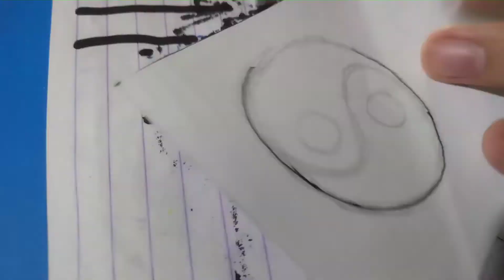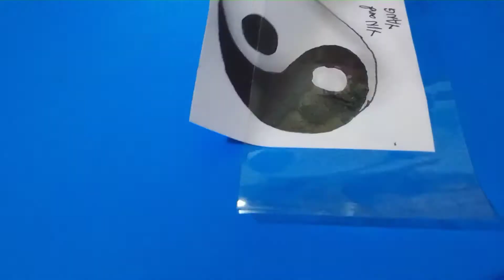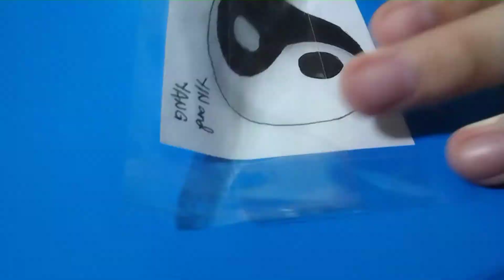Let's Draw: Yin and Yang | GabLz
Yin and Yang

NOTE: This video is just to show people how I do this kind of things.